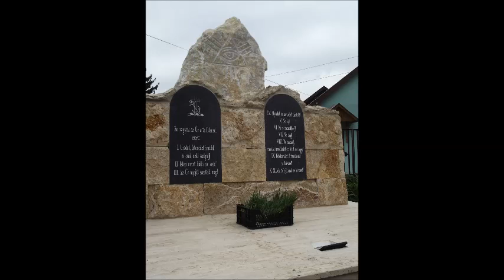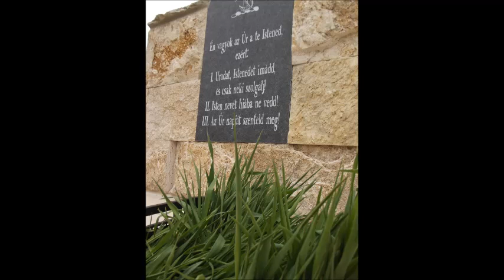Emlékmű és Búzaszentelő, Buják, 2015.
A Tíz parancsolat emlékművének megáldása, búzaszentelő és könyörgő körmenet a jó termésért